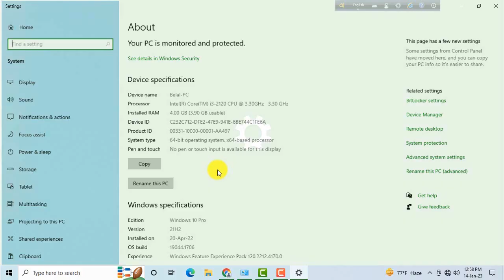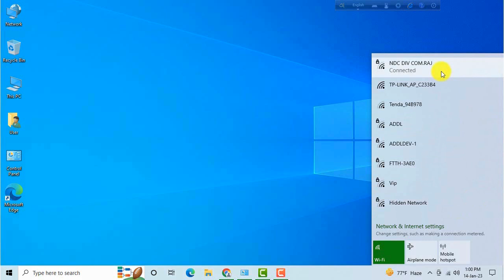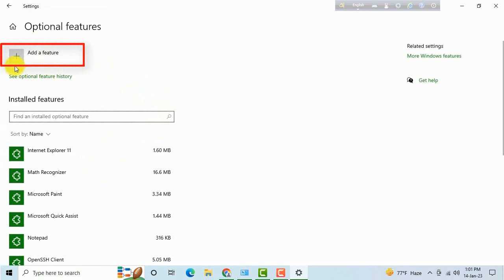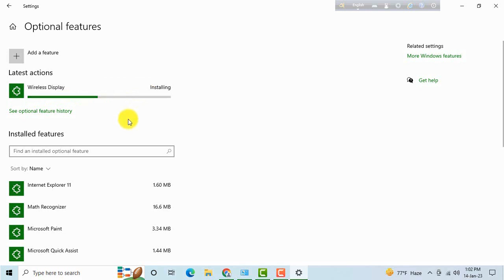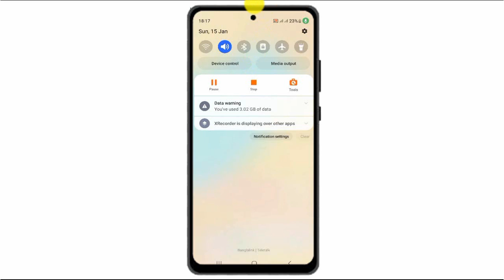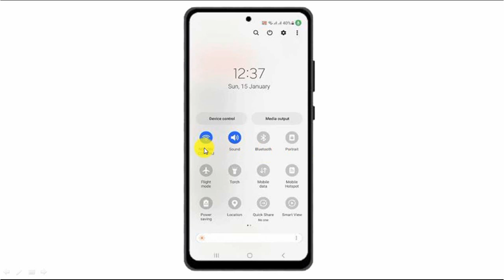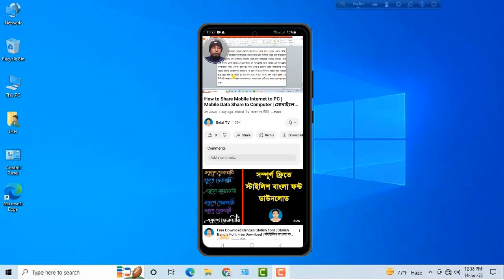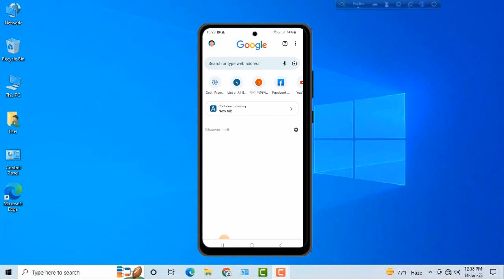Mobile Screen Share to PC | Use Mobile Smart View in Windows 10 | পিসিতে মোবাইলের স্ক্রীন শেয়ার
Hi guys, today I am here with another new tutorial. This new tutorial is to share android mobile screen to pc or laptop. To share mobile screen on PC or laptop, PC or laptop and mobile must have same Wi-Fi internet. To share the screen of the mobile, Cast on some mobiles, Mirror on some mobiles and Smart View on some mobiles options are available. Which of the three options mentioned in the mobile should be used. My mobile has smart view option, I will use it. Now we will see the matter practically. As long as you benefit for watching my tutorials, I think my work will be successful. So it's not too late, let's get started.

Necessary Options for PC & Mobile:
Options for PC:
 Right click on this PC
 Click on properties
 Show here device name
 Enable wi-fi in PC
 Click on windows start menu
 Click on settings
 Click on system
 Click on projecting to this pc
 Click on optinal features
 Click on add a feature
 Search wireless display
 Install wireless display app
 Click on available everywhere
 Click on every time a connection is requested
 Click on launch the connect app to project to this pc
Options for android mobile phone:
 Connect same wi-fi
 Enable smart view
 PC name show to mobile
 Click on PC name
 Click on start now
 Now your mobile screen share to PC
 Enjoy now

Relevant Video Link:
How to use Wi-Fi Internet in PC | How to use Wi-Fi in Computer

How to Share Mobile Internet to PC | Mobile Data Share to Computer